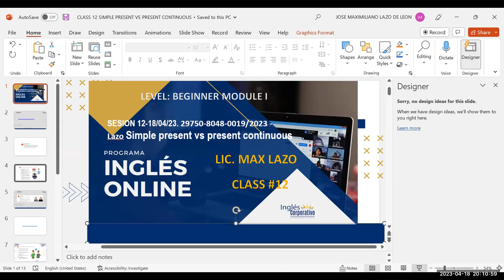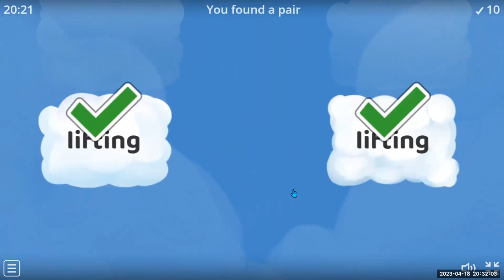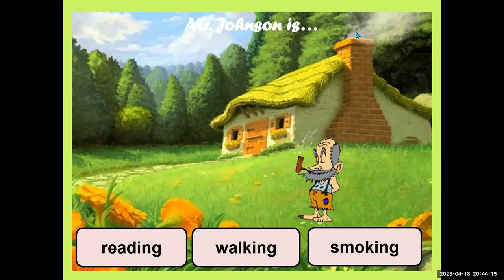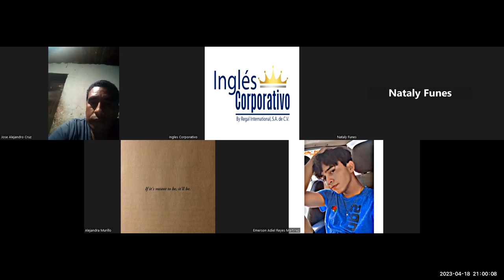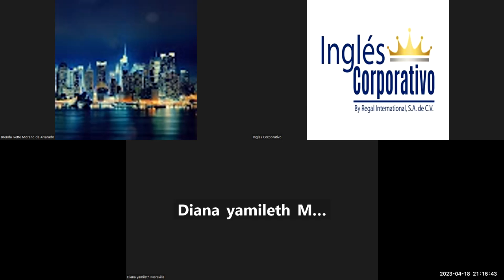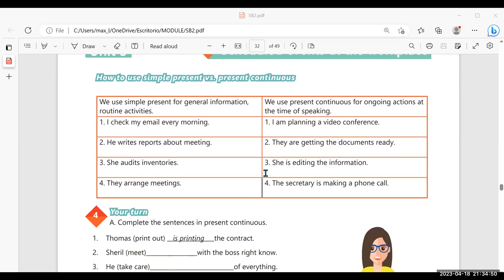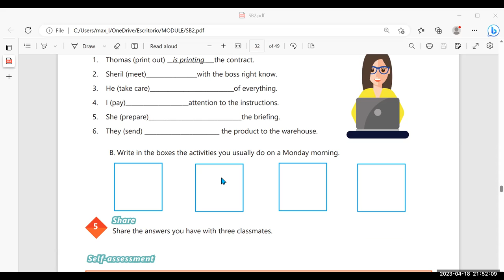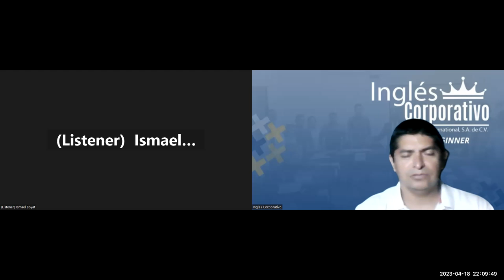SESION 12-18/04/23--29750-8048-0052/2023 -Lazo Simple present vs present continuous